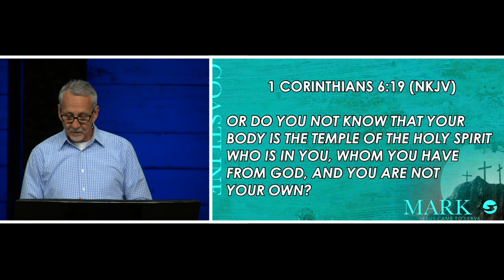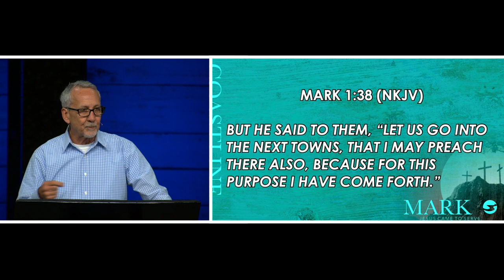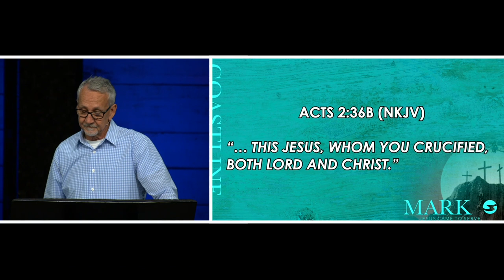Mark 11:15 | Pastor Kent Nottingham